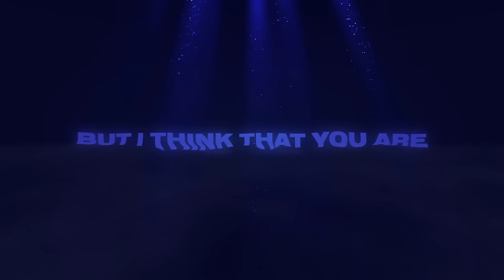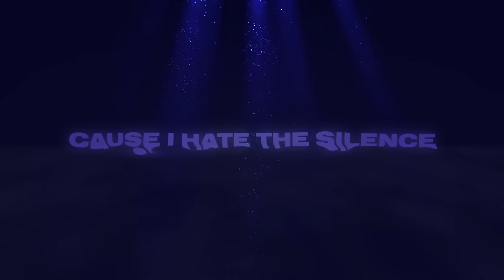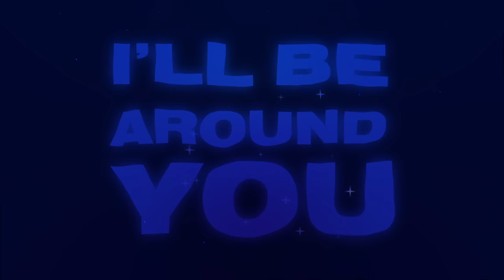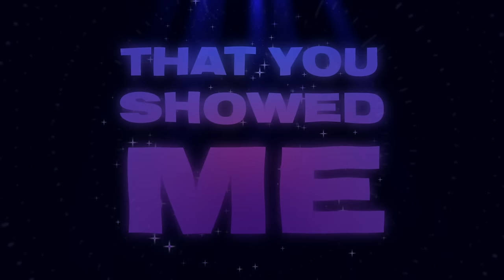Jessie Reyez, Dzeko - LOVE IN THE DARK (Dzeko Remix / Lyric Video)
Music video by Jessie Reyez performing LOVE IN THE DARK (Dzeko Remix / Lyric Video).